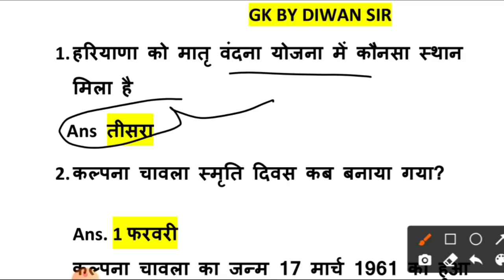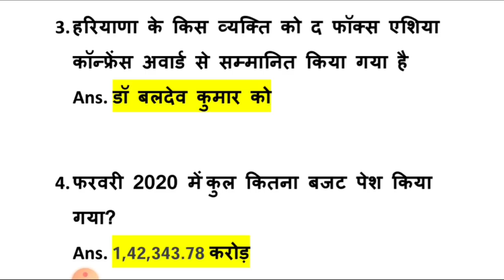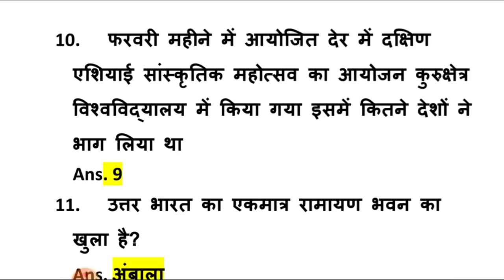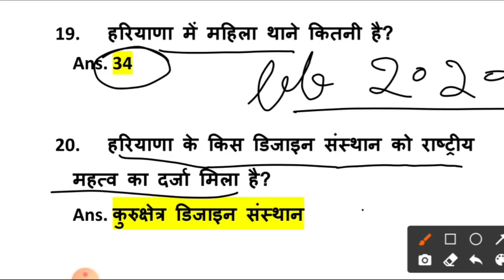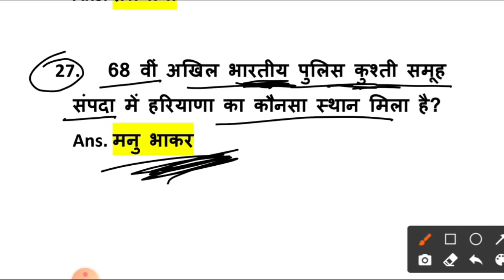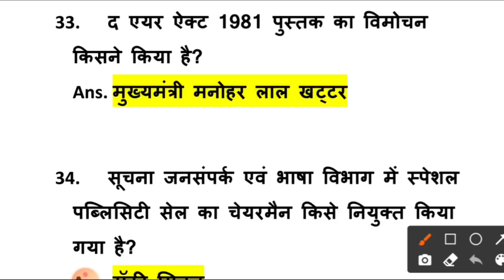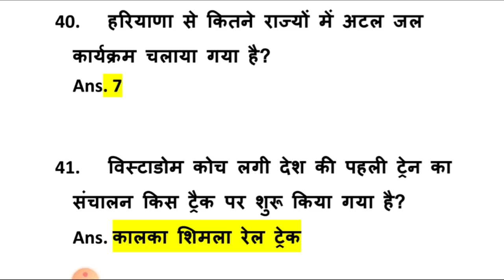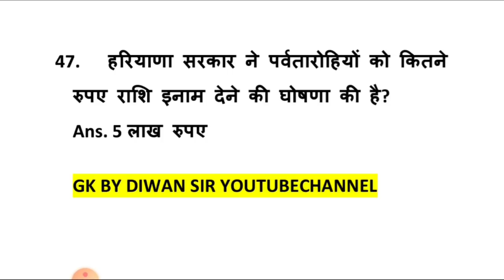February 2020 Haryana current affairs !! Haryana Gram sachiv !! HSSC !!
हरियाणा करंट अफेयर्स फरवरी  2020

PDF के साथ 50 महत्वपूर्ण प्रश्न उत्तर
हरियाणा ग्राम सचिव एक्जाम 2020

FREE ME ES CLASS KI PDF K LIY NICHE CLICK KRE